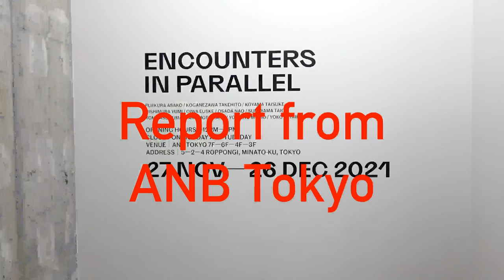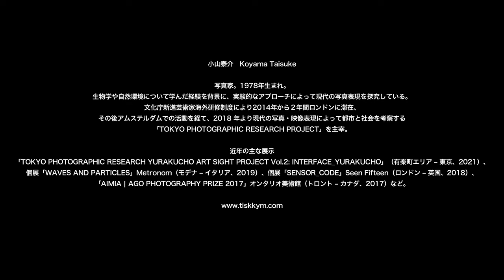【PICK UP アーティスト】小山泰介×後藤繁雄 監視カメラのエラーを使った新作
アートプロデューサー後藤繁雄がレポートするコンテンポラリーアート専門番組。
Art producer Shigeo Goto reports on contemporary art. In this channel, he introduces remarkable contemporary artworks and the next trend in the art world as he travels around international art scenes.

【Conversation with】は、後藤繁雄がピックアップしたアーティストと対話するシリーズです。

【今回のPICK UPアーティスト】
小山泰介　Taisuke Koyama

写真家。1978年生まれ。生物学や自然環境について学んだ経験を背景に、実験的なアプローチによって現代の写真表現を探究している。文化庁新進芸術家海外研修制度により2014年から２年間ロンドンに滞在、その後アムステルダムでの活動を経て、2018 年より現代の写真・映像表現によって都市と社会を考察する「TOKYO PHOTOGRAPHIC RESEARCH PROJECT」を主宰。近年の主な展示に「TOKYO PHOTOGRAPHIC RESEARCH YURAKUCHO ART SIGHT PROJECT Vol.2: INTERFACE_YURAKUCHO」（有楽町エリア – 東京、2021）、個展「WAVES AND PARTICLES」Metronom（モデナ – イタリア、2019）、個展「SENSOR_CODE」Seen Fifteen（ロンドン – 英国、2018）、「AIMIA | AGO PHOTOGRAPHY PRIZE 2017」オンタリオ美術館（トロント – カナダ、2017）など。

撮影・編集
後藤渚 Nagisa Goto　 @SN Vlog